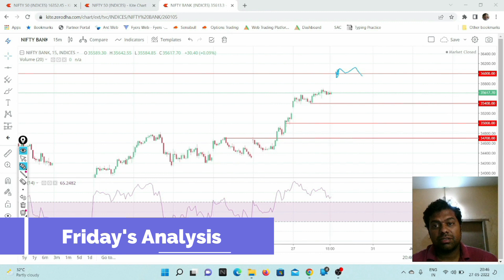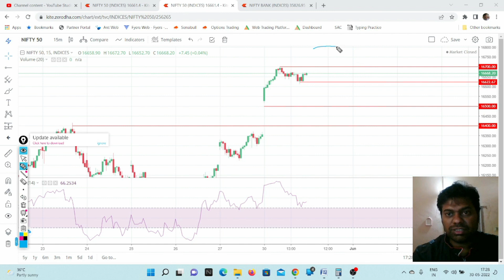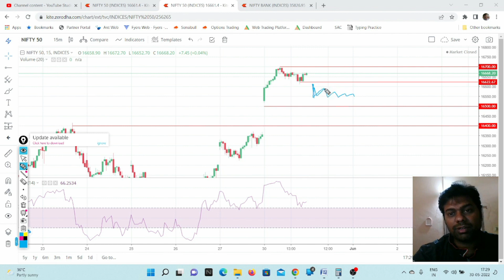31 May 2022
stock market tutorial in telugu,
Intraday trading for begginers in Telugu,
swing trading vs day trading strategy,
swing trading vs day trading which is more profitable,
Initial public offer in Telugu(IPO)
Intial public offer in Telugu
IPO in telugu